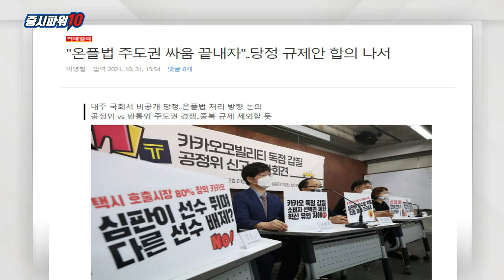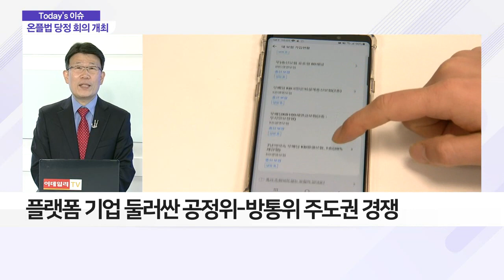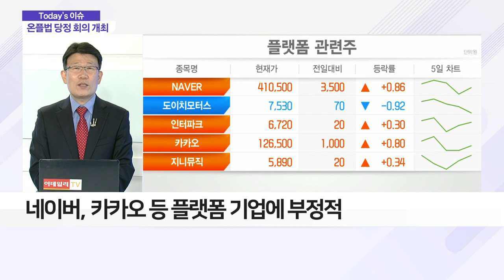온플법 둘러싼 갈등‥. 당정 규제안 합의 나서_이슈 파워 (20211101)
Q. 표류하는 온라인 플랫폼 법, 윤곽 나올까?
- 금주 중 온플법 처리 위한 당정 회의 개최
- 플랫폼 기업 둘러싼 공정위-방통위 주도권 경쟁
- 골목시장 침해 규제안도 추진 계획

Q. 온플법 시행에 소비자 피해 커지나?
- IT 혁신 및 소비자 피해 우려 커져
- IT 기업의 혁신 의지 박탈 우려
- 소비자 권리 침해에 따른 소비자 후생 제한
- 네이버, 카카오 등 플랫폼 기업에 부정적
- 정부 규제에 따른 운신 폭 제한 가능성
- 핀테크 등 기업으로의 규제 확산 대비 필요